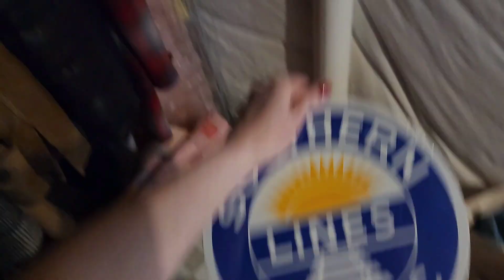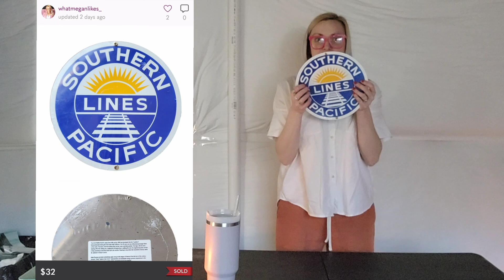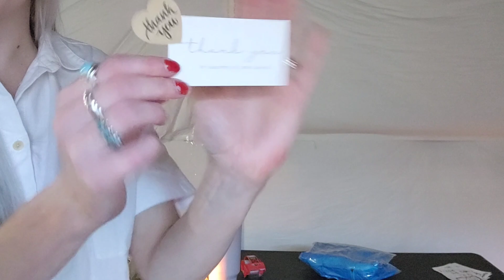Ship Weekend Sales with me | making a new shipping space | work from home | Full time Reseller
Hi friends! Happy Monday! I hope everyone has a great week! Here are my sales from the weekend

👓 Like my glasses? get %50 off your frames at Firmoo with code "WML050"